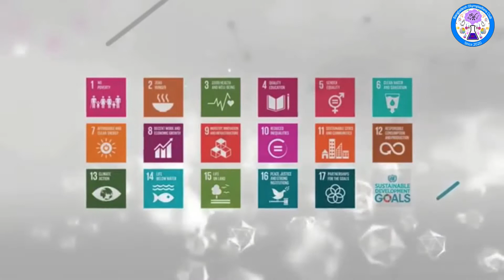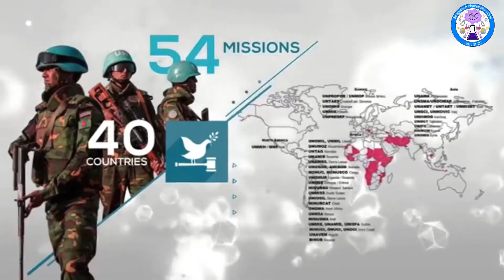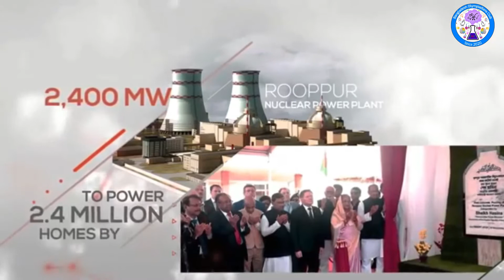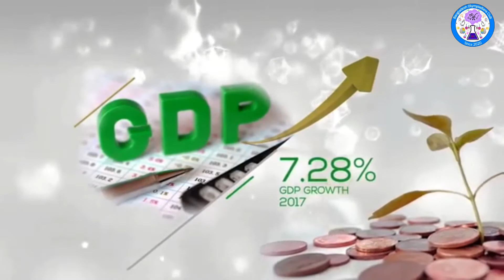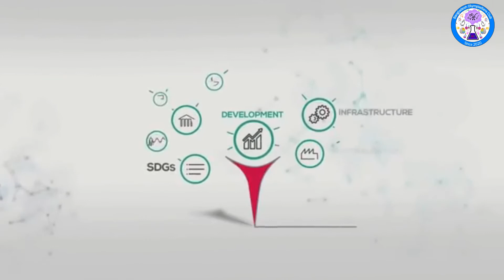16 December: 50 Years Success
Bangladesh is a country of thousand possibilities. On 16 December 1971, we achieved our victory. Now it is 50 years of our victory.  We always proved ourselves with our bravery, belief, and industry. This time, we will again make a swear to fulfill the dream of million martyrs.

Editor: Luran Meahda Ramiz Rafin